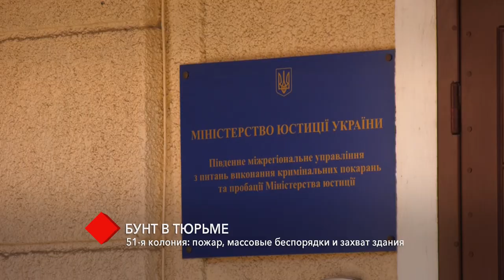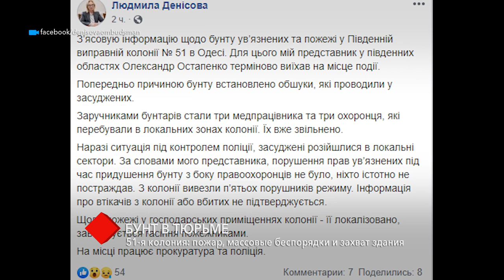Бунт в колонии № 51: пожар, массовые беспорядки и захват здания